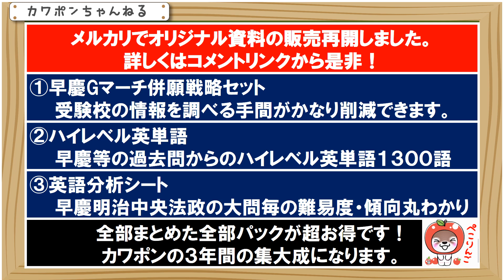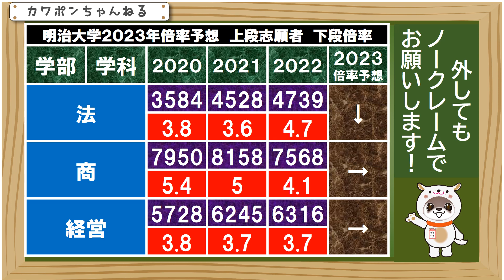明治大学＃倍率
今日は２０２３年度の、明治大学の３つの学部の倍率の予想をします。志願者の推移に基づいた考察になります。本当に個人的な推測になりますので、外したらごめんなさい。その場合は、こころの中で、カワポンの野郎、やりやがったなと３回さけんで、チャラにしてください。それでは、行きます。まずは法学部からいきます。上段が志願者、下段が受験倍率になります。法学部は、２０２１年度に志願者が急増しました。１０００人規模の増加で、かなりインパクトがありました。そして、２０２２年度は、さらに上昇して、志願者は、４７２９人となりました。倍率も２０２２年度に急騰しています。２０２３年度は、さすがに志願者は少しおちつくのではないでしょうか。そでに応じて、倍率も少し下がると予想します。商学部については、法学部ほどの大きな変動はありません。２０２２年度は、志願者、倍率はやや下落しました。２０２３年度は、横ばいか、または、微増と予想しておきます。経営学部は、志願者は２０２１年度は上昇しましたが、倍率は、３年間、ほぼ一定です。２０２３年度も、ほぼ同じ倍率かと思います、ということで今日は以上になります。ありがとうございました。